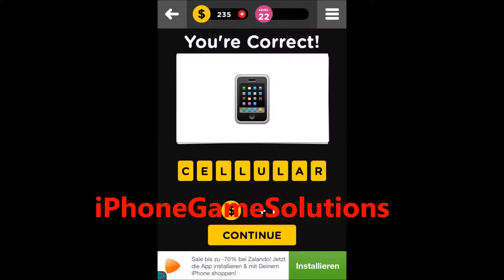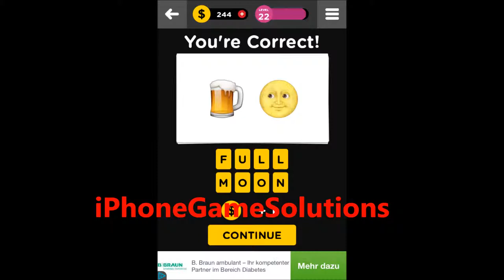Guess the Emoji - Level 22 Walkthrough (Conversion, LLC)